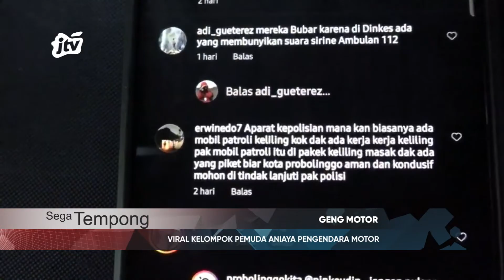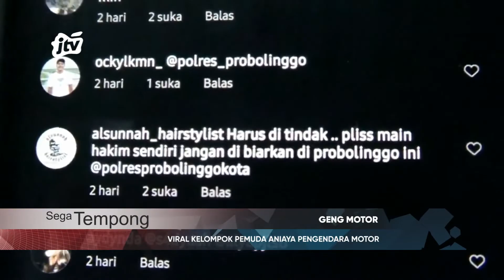VIRAL KELOMPOK PEMUDA ANIAYA PENGENDARA MOTOR